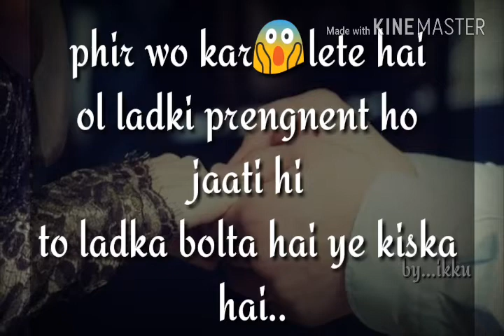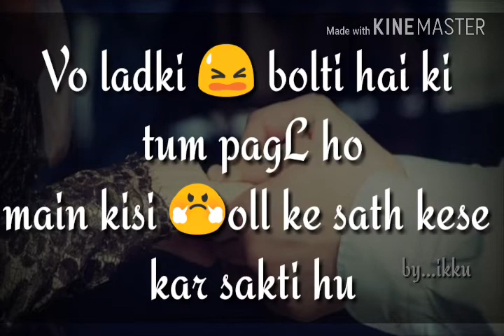Whatsapp new status. Real thinking🙇🙇